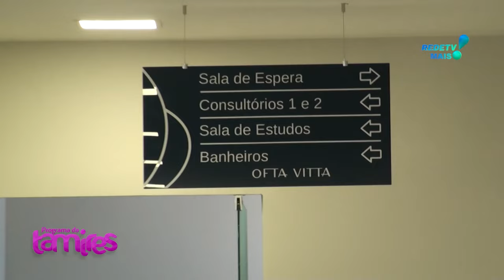Conheça a nova clinica OFTA VITTA do Dr. Augusto Legnani Neto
Conheça a nova clinica OFTA VITTA do Dr.  Augusto Legnani Neto em Umuarama Pr.